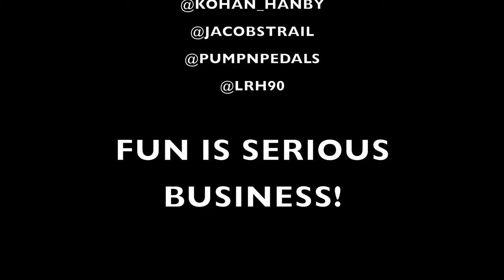GLOBAL TRAIL RIDES with ADAM NICHOLSON and HANS REY!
GLOBAL TRAIL RIDES is a series of vids where a group of like minded bike riders hang it all out on local trails racing each other even though they're on opposite sides of the World.

Hans Rey and Adam Nicholson are riding the All New GT E-FORCE
FUN JUST GOT A POWER BUTTON!

Hans Rey is riding in Laguna Beach CA

Adam Nicholson is riding Pipe Line at the World Famous Smithfield Mountain Bike Park - Cairns Australia